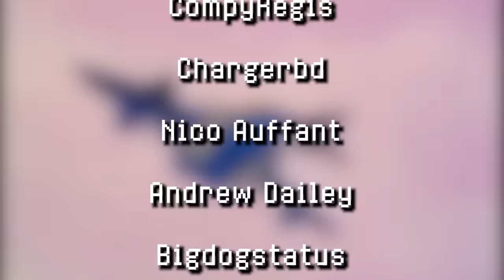Transformers - Cosmonaut Picture Show